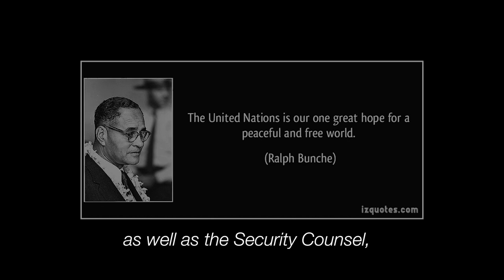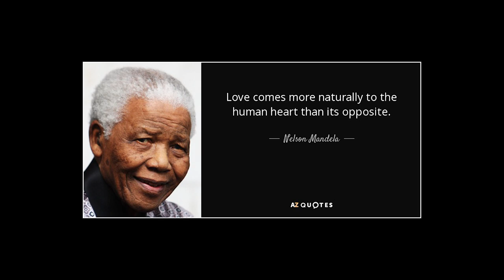Letter to America - Tokyo Sexwale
A letter to America: With the current events happening in and around America, we as Africans are with you in the fight against the brutal murders of black people.